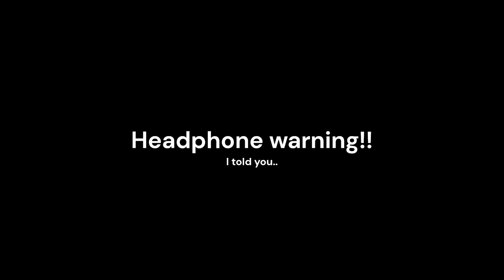Snow in Star Stable, with the Tennessee Walking Horse! w/Sunny (Earlier known as Emil)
Hey guys!

Today, snow finally returns to Jorvik! Oh how I've missed it! But a blizzard has come with it? What's this all about? Oh, I'm going to need a companion for this! Wait, is that a Tennesse Walking Horse in Star Stable? Omg!

Answer to normal questions:

What screen recorder do I use? I use OBS Studio
What editor do you use? I use ClipChamp, it was automatically downloaded on my computer!
What server am I on? I am on Misty Valley and Unicorn Forest!
Can I meet you in sso? Of course! If you see me, feel free to come say hi! :D